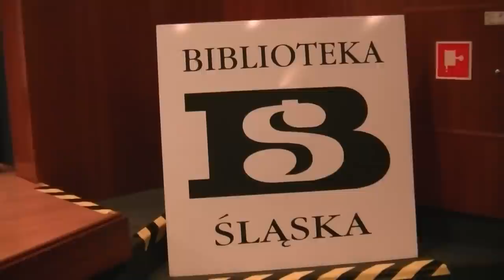20150225 Rocznica KPN - mówi Leszek Moczulski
25 lutego 2015 r. w sali audytoryjnej Parnassos w Bibliotece Śląskiej w Katowicach (plac Rady Europy 1) odbyła się konferencja popularnonaukowa w 35. rocznicę powstania Konfederacji Polski Niepodległej zorganizowana przez Instytut Historyczny NN im. Andrzeja Ostoi-Owsianego w Warszawie.
Oto wystąpienie prof. Leszka Moczulskiego